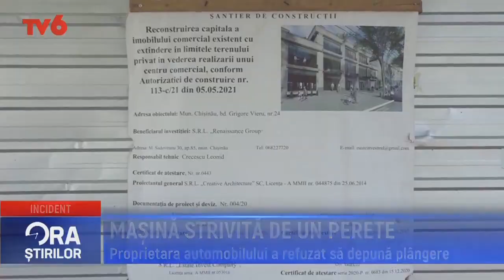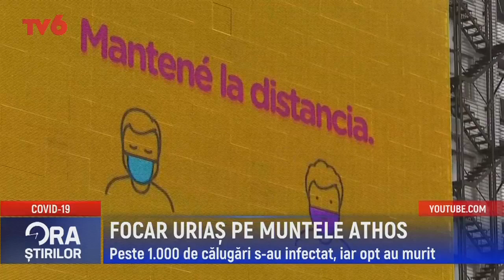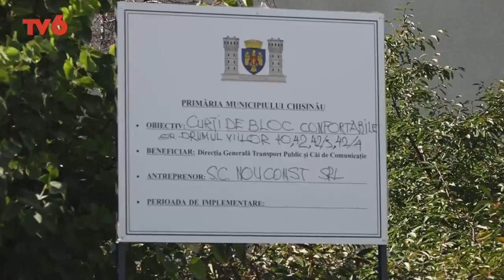Ora știrilor la TV6 2021-09-15 | 17:00